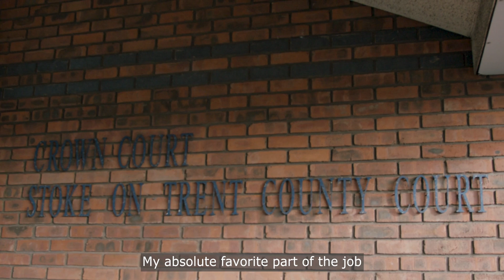A Day in the Life: District Judge Paula Bailey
In her full interview as part of our 'A Day in the Life' series District Judge Paula Bailey gives us and insights in to the day-to-day work of a judge, and what her work inside and outside of the courtroom means to her.